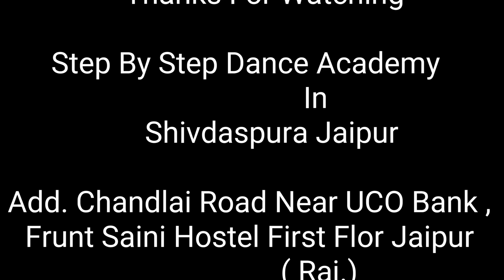Coca Cola To Song | Tony Kakkar | Old Version | Daya Tatavat Dance